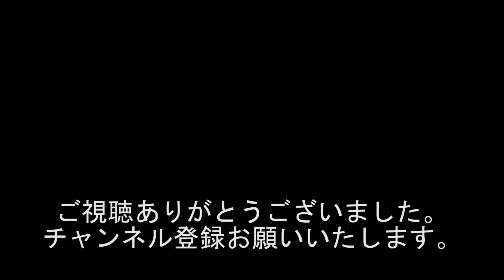『漫才師!!! 解散前が一番面白い!!!』1326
出演者
若井りき
DNA池上
ふじいもやし